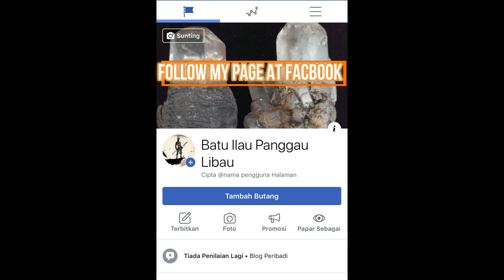Meri Anak Mandi adat asal iban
Pengawa meri anak mandi tu endang suah di kerja bak kitai iban dulu kelia,kebuah meri ak mit nya mandi bak sungai,ngambi ka ya
(TUAI BULU)lalu piak mega ngambi ka anak mit ka baru ada nya SEBULU enggau menua ke alai iya ada,